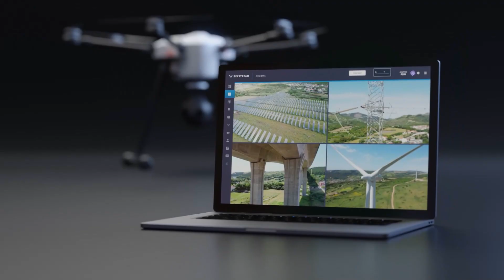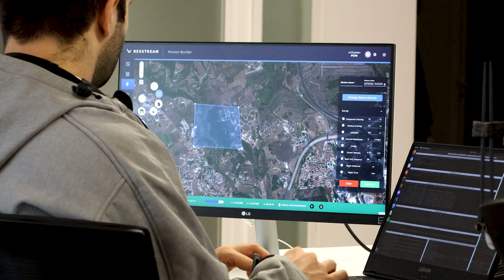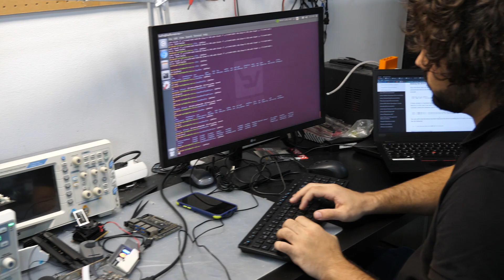The Sky is Not the Limit: Beyond Vision 10 years of AI-Powered UAV Innovation (HEIFU, VTOne -VTOL).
Looking to learn more about cutting-edge UAV technology? Look no further than Beyond Vision! Our recent showcase at the Portuguese Navy highlighted the precise and controlled flights of our VTOne 5G VTOL UAVs, which could revolutionize surveillance and reconnaissance operations.

What sets our demonstration apart?
Our AI-powered beXStream platform, which enables straightforward navigation and control of UAVs via a cloud-based command center.

Want to learn more about our state-of-the-art technology and its potential benefits for your industry?